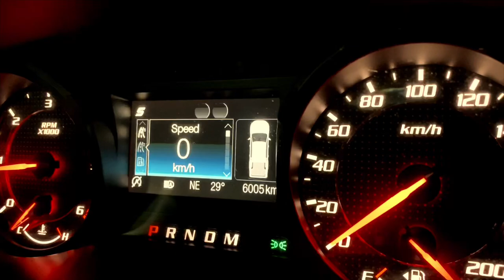THE BEST ROOF TOP TENT ON THE MARKET ! THE BUSH COMPANY, My 1 year tent review.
THE BUSH COMPANY BLACK SERIES TENT. My 1 year review owning the tent.

One of the best built hard shell tents on the market is the bush company’s black series tent. After owning mine for 1 year I can say I’m pleased with the quality of the tent and the materials used are holding up to my punishment.

These tents are in hi demand so best to place your order early to lock in your tent.
Check out the tents and the rest of the gear from the bush company at:

ARTIST: Niviro
SONG: Flashes